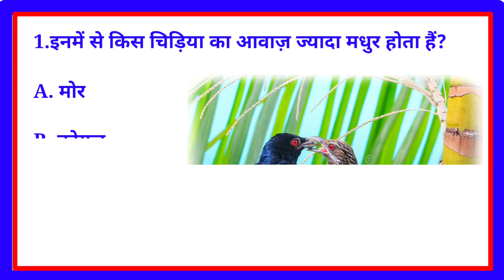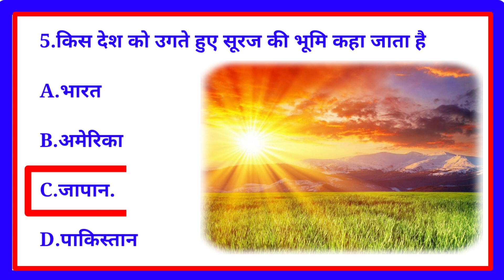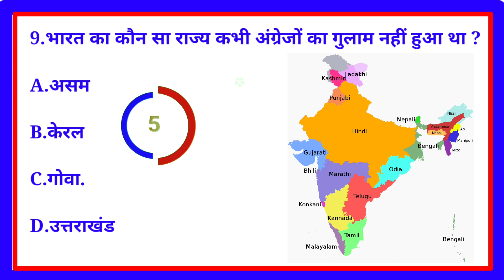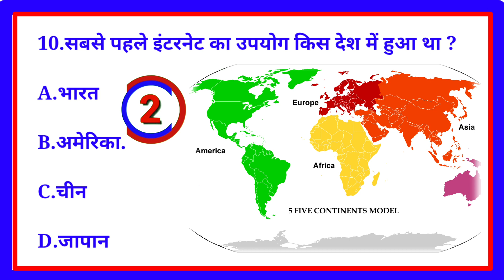Gk Question//Gk in hindi//Gk Questions and Answers//gk Quiz in hindi/gk ssc mts//NeyazS2Classes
GK Question//GK in Hindi//GK Question and Answer//GK Quiz in hindi//Neyaz S2 Classes

Most Important question for all competitive exam such as CTET, RRB NTPC, Group-D  SSC. CHSL.MTS

Your Queries👇👇

1 Gk
2 General Knowledge
3 Quiz test
4 General Study
5 General Science
6 important gk question & answer
7 gk quiz test
8 Gk Quiz
9 Competitive General Question & Answer
10 gk in hindi
11 General knowledge Quiz
12 quiz question
13 General Knowledge Question
14 Gk Question in Hindi
15 Gk question and answer
16 India gk
17 Hindi gk
18 samanya gyan 2023
19 India gk in hindi
20 2023 gk question and answer
21 Lucent gk
22 Lucent gk in hindi
23 Lucent gk in hindi video
24 Lucent geography in hindi
24 Geography gk question
25 Lucent 1000 question
26 Lucent gk ka question
27 Lucent gk important question
28 Lucent gk important topics
29 Lucent gk for ssc
30 Lucent gk for rrb
31 Lucent gk for group-D
32 Lucent gk for railway
33 Lucent gk for banking
34 Lucent mcq
35 Lucent important mcq
36 Lucent gk book
37 Lucent mcq in hindi
38 Gk question answer
39 gk study
40 important gk question
41 gk ke question
42 General knowledge question answer
43 samanya gyan
44 gk k sawal
45 question and answer
46 general knowledge question
47 gk knowledge
48 gk quiz
49 gk
50 gk question and answer
51 gk shorts video
52 gk wla chandan
53 general knowledge question
54 gk question answer 2023
55 samanya gyan 2023
56 2023 ka gk general knowledge
57 general knowledge in english
58 general knowledge in hindi
59 gk 2023
60 gk 2023 current affairs
61 ssc gk important queation
62 important question for rrb
63 important queation for ntpc gk
64 important question for ssc gd
65 ssc gd gk Question Paper
66 General class
67 gk dijiye
68 gk knowledge
69 General knowledge ke question
70 question
71 gk today current affair
72 gk today
73 gk by khan sir
74 gk by kumar gaurav sir
75 gk live
76 gk video
77 gk study adda
78 gk tricks
79 gk question
80 gk afroz
81 gk question
82  ips question and answer
83 gk quiz
84 general knowledge ki  video in hindi
85 general knowledge gk
86 general knowledge hindi video
87 General ke question
88 general knowledge quiz
89 general knowledge for kids
90 General knowledge 2023
91 General knowledge video
92 General knowledge gk
93 General knowledge 2023
94  question and answer
95 gk
96 gk question answer
98 general knowledge question and answer
99 gk question and aswer
100
101gk 2023
102 gk 2022
103 Lucent gk
104 gk question with answer
105 gk ka question
106 gk ka sawal
107 gk gs
108 gk study by khan sir
109 gk study by adda247
110 gk quiz
111 current affairs
112 gk ias
113 gk ips
114 gk upsc
115 gk BPSC
116 gk question and answer in hindi
117 janral nolej in hindi
118 neyaz s2 classes gk 2023
119 general knowledge for ssc mts 2023
120 gk today current affairs 2023
121 ravi study iq gk
122 december current affair 2022
123 weekly current affairs utkarsh classes
124 weekly current affairs adda247
125 crazy gk tricks static gk
126 weekly current affairs 2023
127 crazy gk tricks monthly current affairs
128 crazy gk tricks current affairs
129  ssc mts 2023
130 current affairs today by gaurav sir
131 gk 2023 current affairs
132 general knowledge book
135 gk question and answer 2022
136 general knowledge videos
137 janral nolej question 2022
138 gk for ssc mts havaldar
139 most important gk question ssc gd
140 gk for ssc mts 2023
141 gk for ssc mts
142 most important gk question in english
143 most important gk question 2022
144 most important gk question army gd
145 most important gk question for ssc gd 2023
146 important gk question for railway group-D
147 ssc gd gk class 2023 current affairs
148 gk question current affairs 2023
149 gk today current affairs2023
150 gk current affairs 2023 in hindi
151 gk 2023
152 quiz question and answer
153 janral nolej question 2022
154 india gk question
155 gk question and answer in hindi
156 gk question and answer in english
157 important gk question for ssc cgl 2022
158 important gk question for all competitive exam
159 important gk question for ssc gd 2023
160 gk for ssc mts 2023 wifistudy
161 important gk question for ssc chsl
162 important gk question for army gd

163 सामान्य ज्ञान
164 सामान्य ज्ञान प्रश्न उत्तर
165 सामान्य ज्ञान प्रश्न उत्तर 2023
166  जनरल नॉलेज प्रश्न उत्तर
167 ssc mts havaldar gk
168 ssc mts
169 ssc mts classes 2023
170 ssc mts gk gs important question 2023

Video is educational purpose only.Copyright disclaimer Under section 107 for the copyright act1976, allowance is made for "fair uses"for purposes such as criticism,comment,news ,reporting,teaching,scholarship,and research fair use is use permitted by copyright statue that might otherwise infringing.Non profit.educational or personal use tips for balance in favour of fair us

thanks